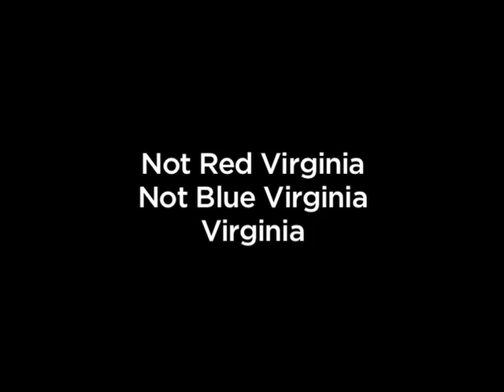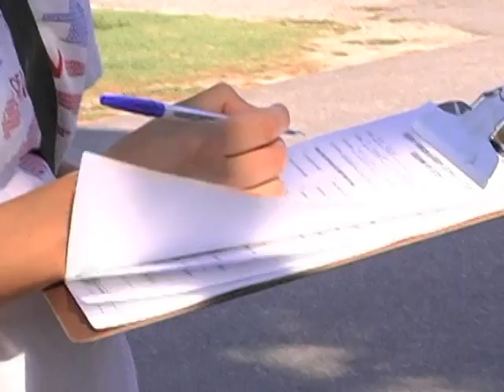VA Republicans for Obama: Abridged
Virginia Republicans across the state express their support for Barack Obama.